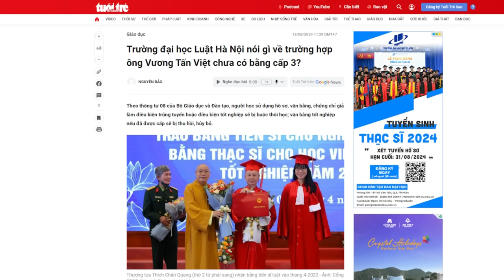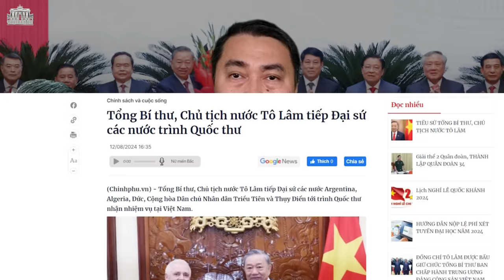Lời hứa của Tô Đại tướng “chấm dứt tình trạng sử dụng bằng cấp giả” giờ ra sao?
Tại phiên trả lời chất vấn của đại biểu Quốc hội, ngày 9/11/2020, Bộ trưởng Bộ Công an Tô Lâm đã thừa nhận về tình trạng cán bộ, công chức trong bộ máy Đảng, nhà nước sử dụng giấy tờ, bằng cấp giả tràn lan. Lúc đó, ông hứa sẽ giải quyết dứt điểm tình trạng này.
Xem bài chi tiết tại:
Hoặc: